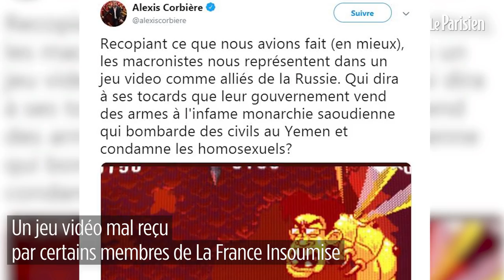« Super Jam Bros » : le jeu vidéo où Nathalie Loiseau affronte Jean-Luc Mélenchon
Le but était de faire parler de la campagne de Nathalie Loiseau, et c’est réussi. Les Jeunes avec Macron (JAM) ont lancé un jeu vidéo intitulé Super Jam Bros, inspiré de Mario Bros, dont la tête de liste LREM aux élections européennes est l’héroïne. Le leader de la France insoumise est l’un des personnages, avec Marine Le Pen et Donald Trump, représentés sous forme de gros insecte que la candidate affronte à chaque fin de niveau. Il est surnommé Melanrus.